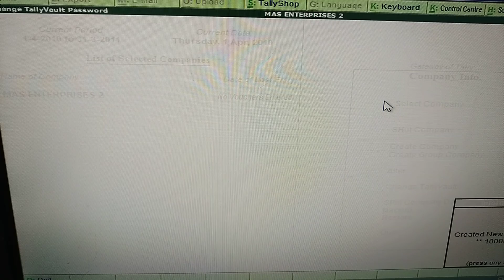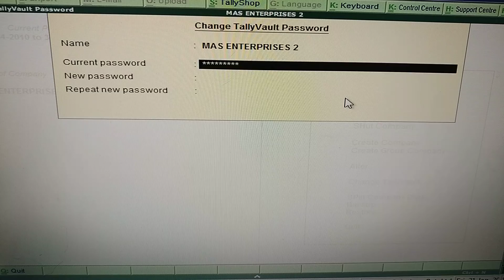Change Tally Vault Change Password of any Company in Tally ERP 9 with GST, Create password or change